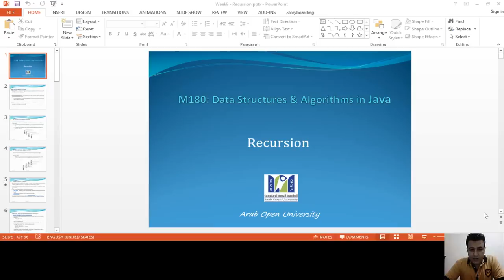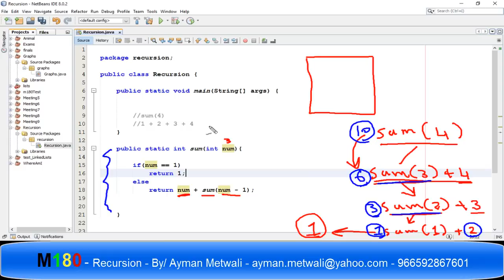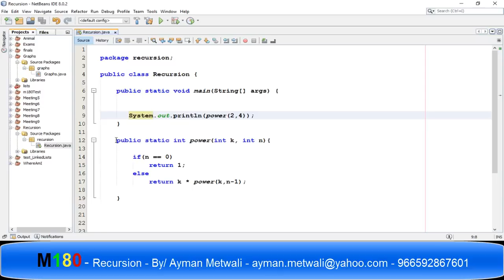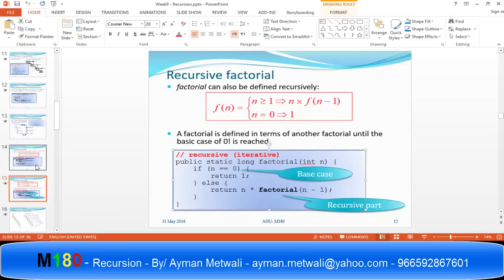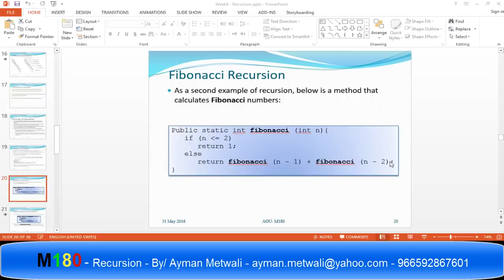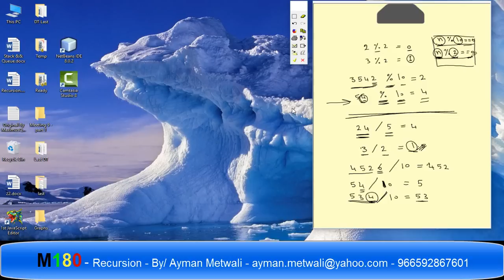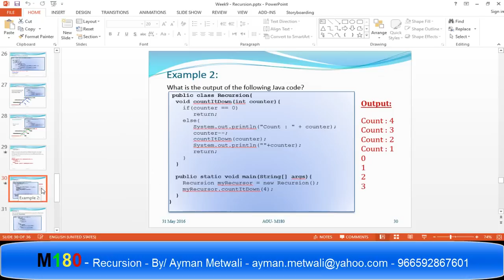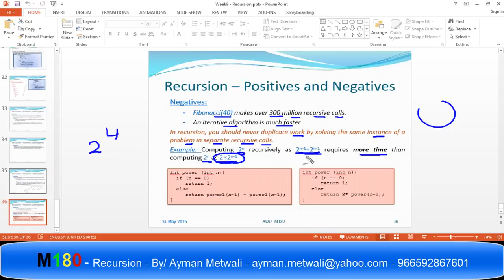M180 Recursion in Java